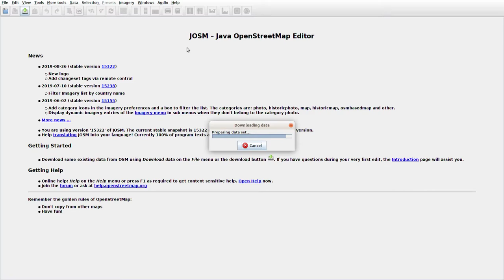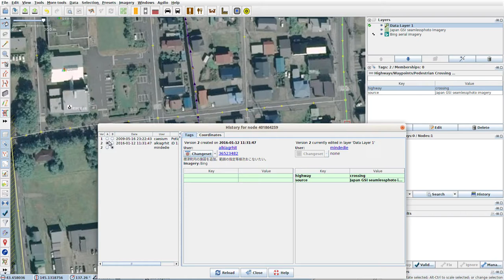JOSMrec0114 2019 08 30